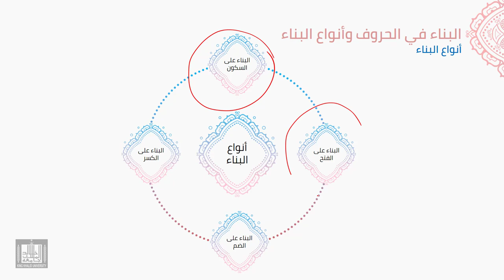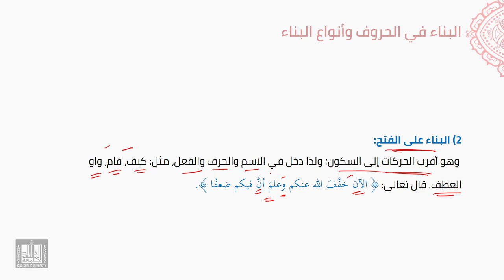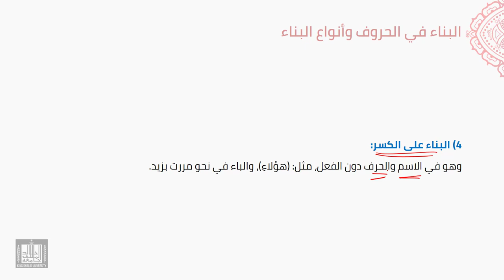النحو العربي | 3-8 | أنواع البناء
الوحدة 3 - الدرس 8 : أنواع البناء
أنواع البناء ومواضع كل منها